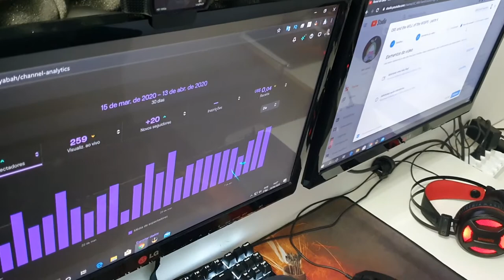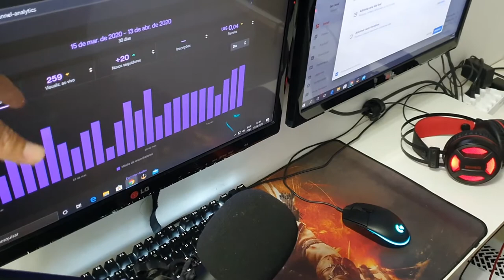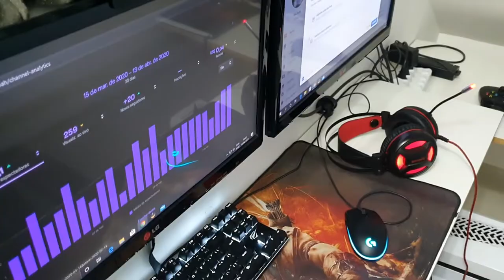O Menor SETUP que você já viu SETUP 1.0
Fala ai pessoal , foram poucos os vlogs que já fiz na vida , mas agora devo fazer com mais frequência e o primeiro é sobre meu setup , e como consegui colocar em um lugar tão pequeno , espero que gostem do menor setup que você já viu kkkkkkkkk